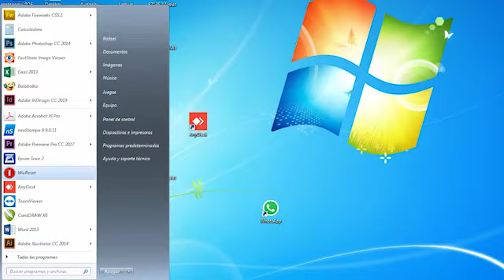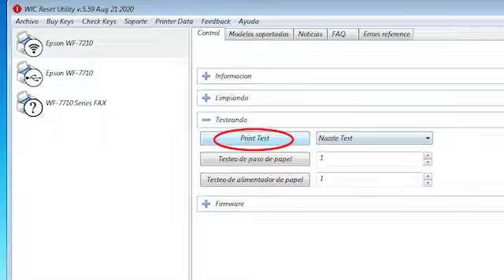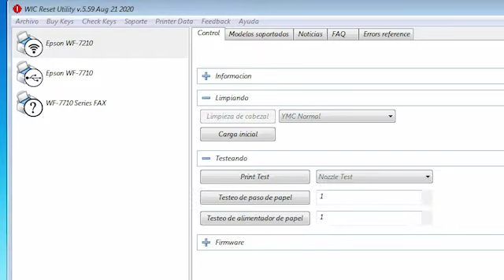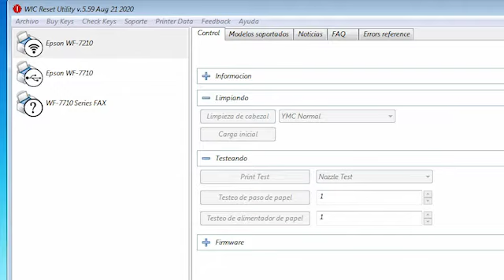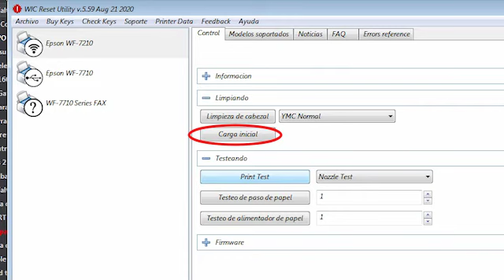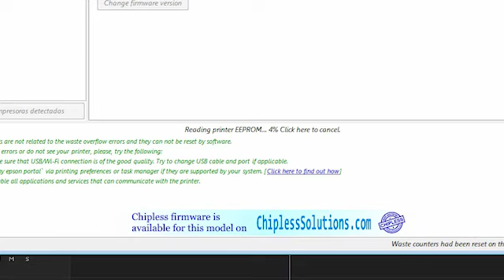WIC Reset: Mantenimiento de impresoras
WIC Reset es una utilidad que nos ayuda a realizar test de impresión,
cargas de tinta y limpiezas de cabezales. Si tenemos un parque con varias impresoras, realizar las tareas de mantenimiento puede suponer un engorro y pérdida de tiempo. WIC reset contribuye a hacerte más llevadero estas tareas. Compatible con impresoras Epson y Canon.